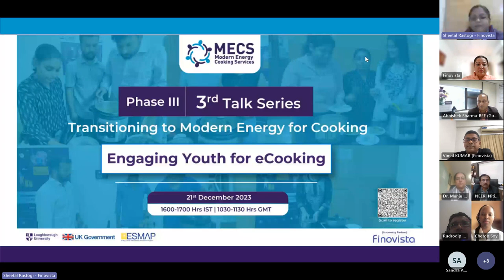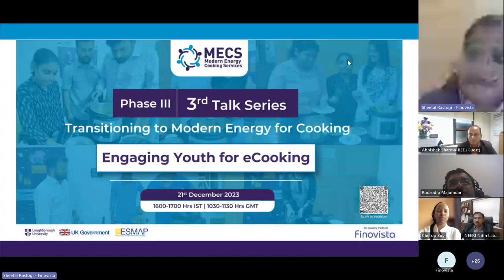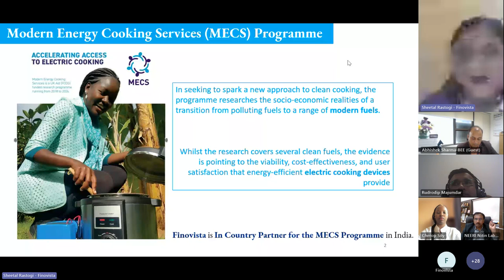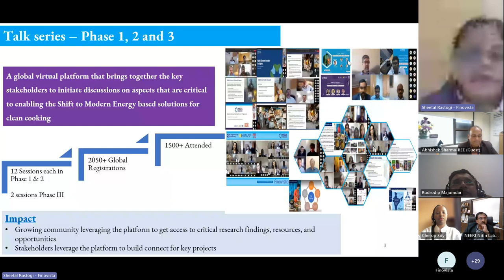MECS Talk Series: Engaging Youth For eCooking 21.12.2023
A new Talk Series, led by the MECS programme through its in-country partner Finovista and other stakeholders, focuses on different topics relating to transitioning to modern energy cooking services

The third webinar in the third phase of the Talk Series, held on 21 December 2023, focused on developing the understanding that can provide meaningful youth engagement which could aid in creating opportunities for youth to participate in decision-making, building their capacity to engage in advocacy and employment, and investing in youth-led initiatives and organizations in the clean cooking sector.